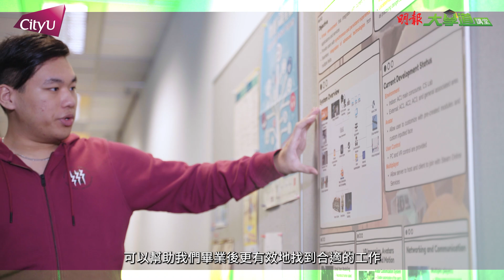【大學道講堂】培育資訊科技人才│城大電腦科學系│明報升學網主編李大偉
近年來，人工智能、數據科學、雲端運算等新興科技高速發展，各行各業都面臨IT專才的短缺。香港城市大學電腦科學系開設的「理學士（電腦科學）」課程旨在培育新一代的資訊科技人才。在新一輯《大學道講堂》中，David Sir走進香港城市大學校園，與一位就讀電腦科學系四年級的學生會面，了解他的校園生活和豐富的學習體驗。

跨年優惠大激賞 現訂閱《明報》最低可享74折折扣及豐富禮券回贈